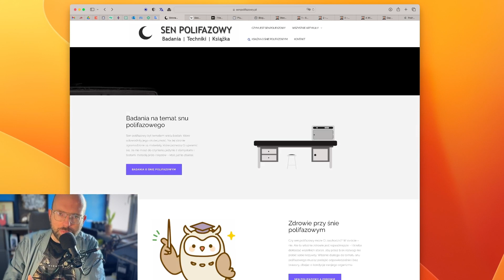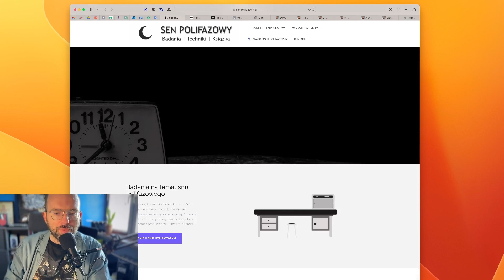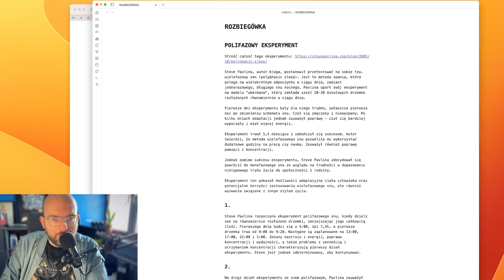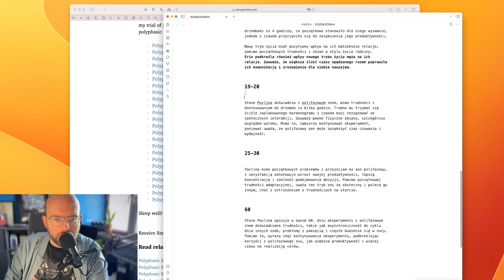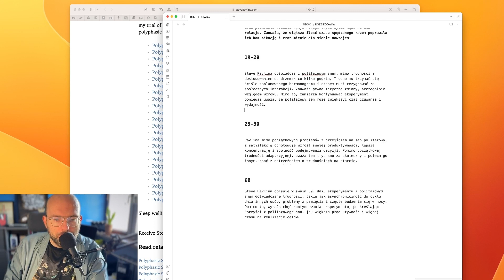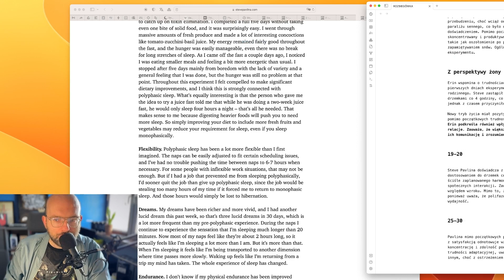ROZBIEGÓWKA - Sen polifazowy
Witajcie w kolejnym odcinku serii Rozbiegówka! Dzisiaj skupimy się na fascynującym zagadnieniu – sennym polifazie. Czy słyszeliście kiedyś o technice, która pozwala zredukować ilość potrzebnego snu, jednocześnie zwiększając wydajność i kreatywność?

W najnowszym epizodzie zgłębimy tajemnice snu polifazowego. Poznamy, jakie są różne rodzaje tego rodzaju snu, jakie korzyści może przynieść jego praktykowanie oraz jak wprowadzić go do swojej codziennej rutyny.

Nie przegapcie okazji, aby dowiedzieć się więcej na temat tej intrygującej techniki! Aby zgłębić temat snu polifazowego jeszcze bardziej, zapraszamy Was do odwiedzenia strony notatnikreżysera.pl, gdzie znajdziecie dodatkowe materiały i wskazówki.

Gotowi na zwiększenie swojej wydajności dzięki sennemu polifazowi? Zaczynamy!